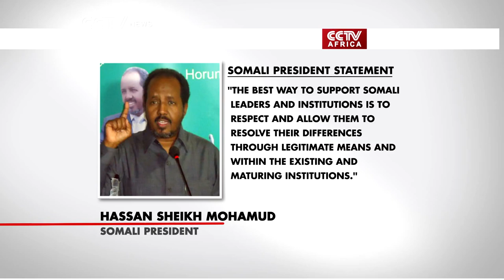Somali President tells UN to Back Out of Country's Politics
Somalia's president has urged the United Nations to keep out of the country's politics. The UN's special envoy says MPs are being bribed to help unseat Somali's Prime minister. But the President, Hassan Sheikh Mohamud, says Somalis must be allowed to resolve issues themselves